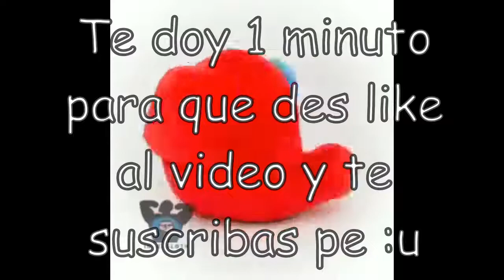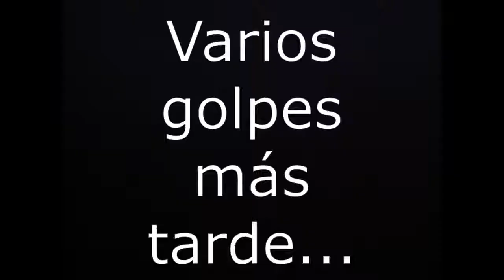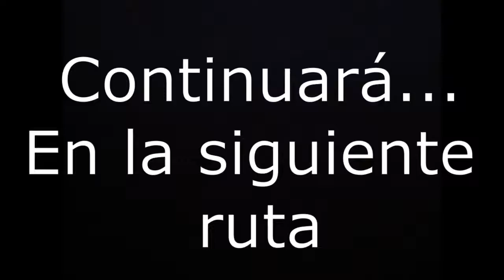Corrupto expuesto en un anime (Anime crack #11) - Higurashi no naku koro ni (2020)